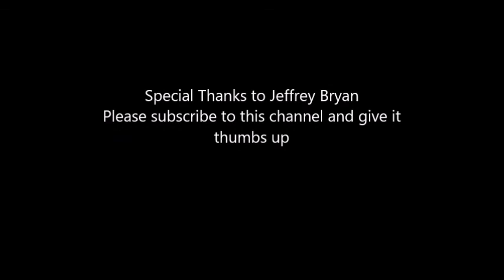Interview with 80's Band Survivor Keyboardist Jeffrey Bryan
This week I interview a member of the famous 80's band Surivior - the keyboardist Jeffrey Bryan .

You can find him online at

My other youtube channel Marc the shark mma show

also on amazon books by marc ritorto

Books by daughter Kristina Ritorto

Videos I used as reference